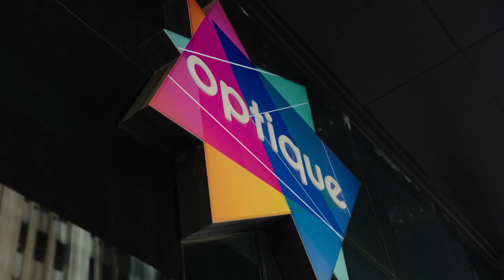Optique Optometrists | Interview with Founder & CEO | Teamwork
A short interview with the founder and CEO of Optique Optometrists, Leon van Vuuren about what makes us proud in working together as a team.